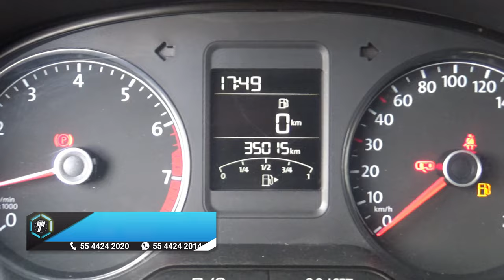Volkswagen / Polo / 2019 - 14285